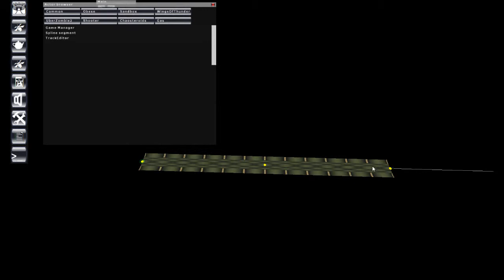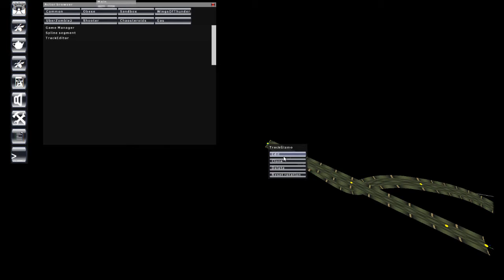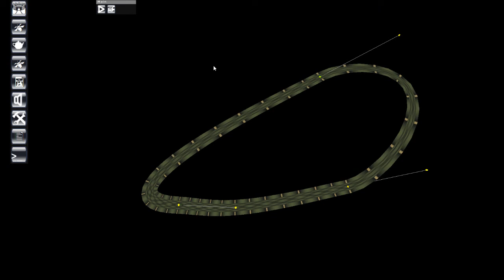Spline track editor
Spline track editor created with my own engine for a planned race game.